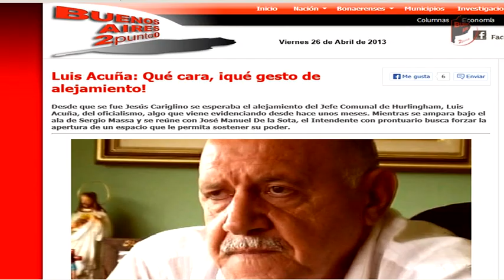Escándalo en el Concejo Deliberante de Hurlingham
Se llevó adelante la primera sesión tras la conformación del bloque de concejales "FpV Hurlingham con Cristina". El oficialismo llevó "muchachos" que gritaron e insultaron a los ediles kirchneristas.